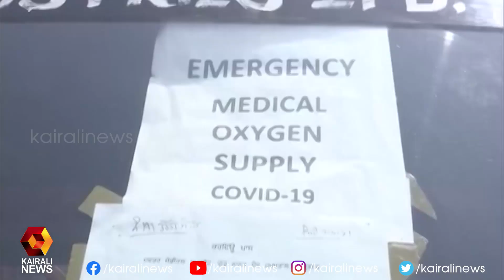രാജ്യത്ത് രോഗ വ്യാപനം രൂക്ഷം |Covid 19 | Kairali News